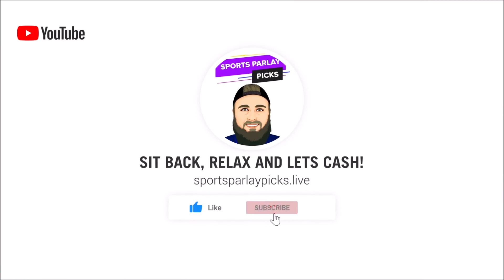NCAAB Picks and Matchup Previews 3/17/22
Here are my NCAAB Picks and Matchup Previews for 3/17/22

In this video, I will be going over each NCAAB Matchup and will be giving all the info you need to make the right picks!

😊4. Sign up with My Bookie! up to a $1000 sign-up bonus!

💰1. Sign up with ParlayPlay! $10 Dollar Risk-Free Entry after Sign up! No Deposit! Take advantage of this free money below!

⏲️Time Stamps:
0:00 Intro
1:48 Marquette vs UNC
2:54 South Dakota State vs Providence
4:16 Vermont vs Arkansas
5:20 San Fran vs Murray State

🏀Picks:
UNC -3.5, ML
South Dakota State +2
Arkansas -5, ML
Murray State ML